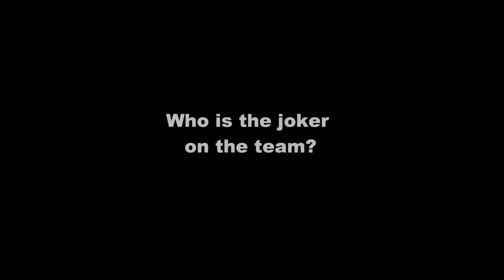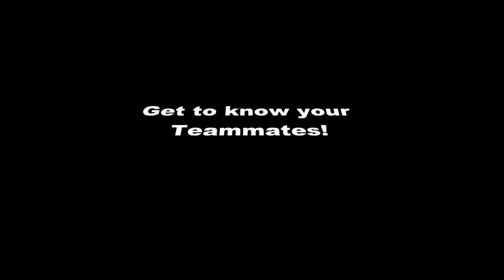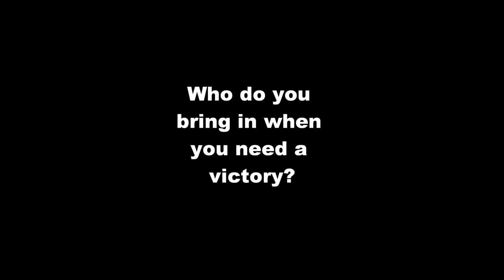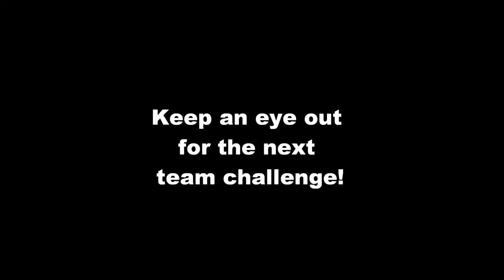The BULLetin 2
The second BULLetin. in this weeks edition we meet Jackie Burns in our special feature 'Getting down with UB athletics' , we meet the mens soccer team as they play crossbar challenge, Football is our focus in the teammates section and of course we have all our usual AFA, Community service and sports sections. Enjoy